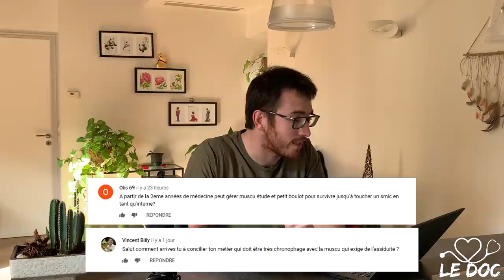MUSCULATION : DANGER pour le COEUR ? GÉRER SES ETUDES ? NATUREL ? [FAQ 10K]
Amis de la masse, nous sommes 10 000 sur la chaîne !

Pour cette occasion, j’ai répondu à toutes vos questions, même les plus folles ! Et comme je suis très bavard… La vidéo qui devait faire 30 minutes en a fait 90… du coup je l’ai coupée en deux. Voici la première partie.

Sommaire :
00:58 : Début de la muscu?
02:40 : Confusion musculaire ou contraction volontaire?
03:18 : électrostimulation ? crampes?
04:27 : médecine, muscu et petits boulot
06:25 : étirements et mal de dos
08:10 : Fort au tractions?
09:40 : Valsalva?
09:59 : Comment réviser et être productif?
10:50 : Max au SDT
11:56 : Organiser études et musculation
14:53 : objectif en muscu naturelle?
16:51 : Ouvrir mon cabinet?
17:57 : naturel?
19:04 : jambes et DOMS / courbatures
19:47 : logiciel de statistiques?
20:02 : Diminuer la fréquence cardiaque?
21:39 : Mon parcours?
22:00 : une vie en dehors de la médecine?
23:17 : Une FC basse = vivre longtemps?
24:03 : Quel activité cardiovasculaire?
25:25 : Comment j'ai rencontré gundill
26:05 : végan et muscu?
26:54 : mon objectif en muscu?
27:26 : différence thrombus et embolie
28:28 : Pourquoi j'ai commencé la muscu?
28:55 : Pourquoi avoir choisi la cardiologie?
31:43 : mon max au DC
31:56 : ma vie dans 20 ans?
32:00 : Obésité et surplus de peau
32:24 : rencontre abonnés?
32:54 : étirements et prise de masse?
34:15 : la muscu est elle dangereuse pour le coeur?

La 2ème partie arrive très rapidement.